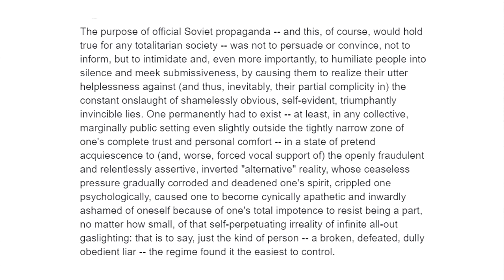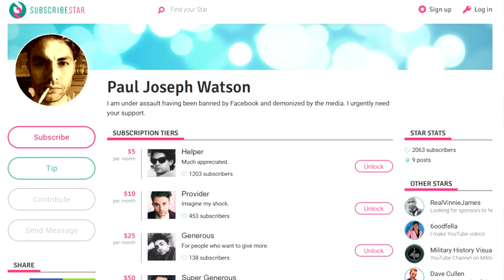The personal is political by Paul Joseph Watson